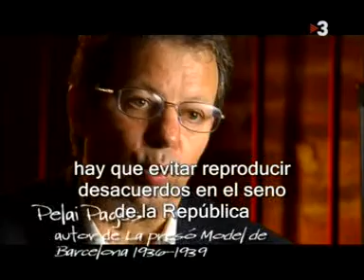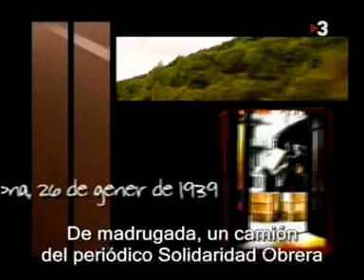9-10 roig i negre TV3 Català (con Subs en Castellano)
TV3 narra en el documental 'Roig i negre' el ascenso y la caída del anarquismo durante la Guerra Civil .
el documental de producción propia en el que se aborda el papel del sindicato anarquista CNT-FAI durante la Guerra Civil y se da respuesta a algunos de los interrogantes que han surgido a su alrededor a lo largo de los años. En el documental, dirigido por Maria Dolors Genovès (Operació Nikolai; Joan March, els negocis de la guerra...), se recoge el análisis de 14 historiadores y de 6 testigos de los hechos. Para ilustrar todo ello, la directora ha utilizado imágenes de la Guerra Civil, algunas de ellas inéditas, y una selección de 150 fotografías.
En el proceso de documentación, se consultaron 27 fuentes de todo el mundo, lo que permitió al equipo de Genovès dar con películas inéditas y contar con las primeras imágenes en color sobre el conflicto que, según la cadena, emite una televisión.